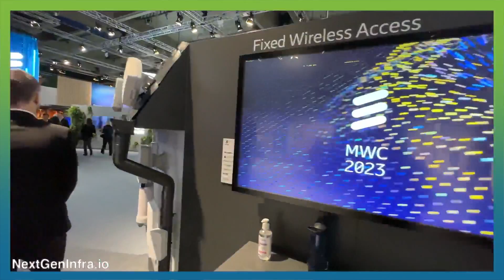MWC23 - The 2023 Potential for 5G FWA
What’s the potential for 5G Fixed Wireless Access (FWA)? Has the technology or market conditions changed in 2023?

Hear the MWC23 perspective of John Yazlle, Head of FWA, Ericsson.